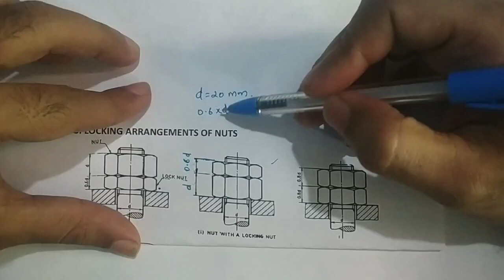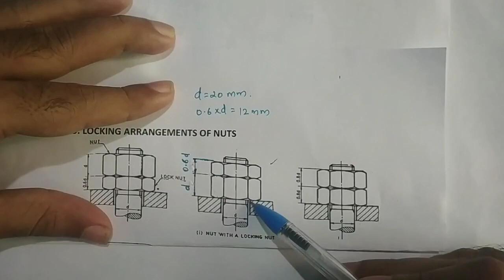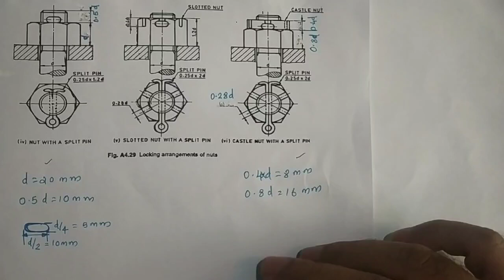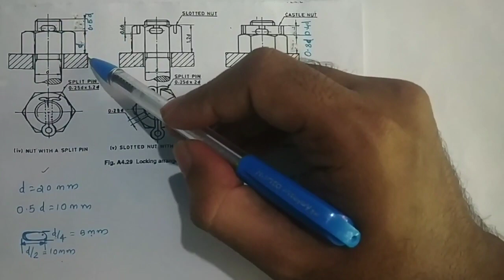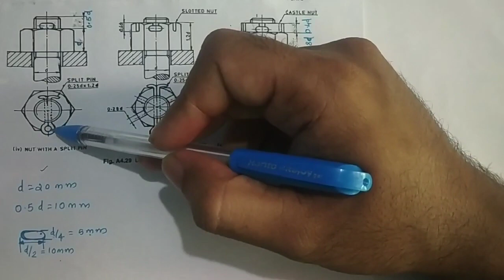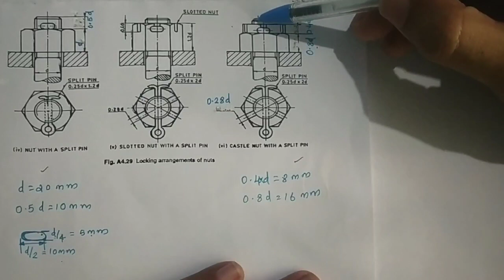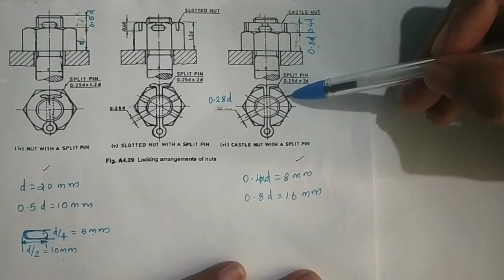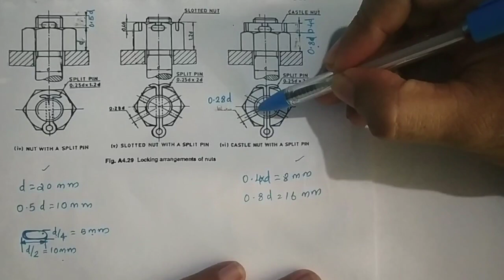MODULE 1 | PART 10 | LOCKING ARRANGEMENT OF NUT | TYPES | MACHINE DRAWING